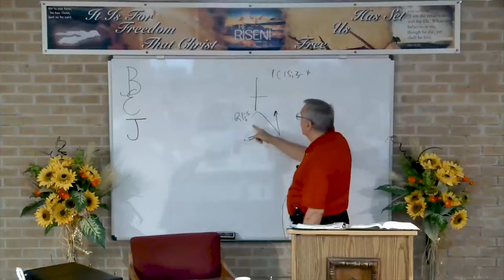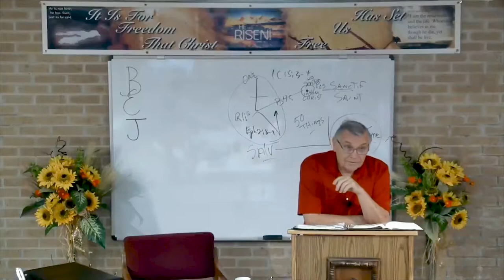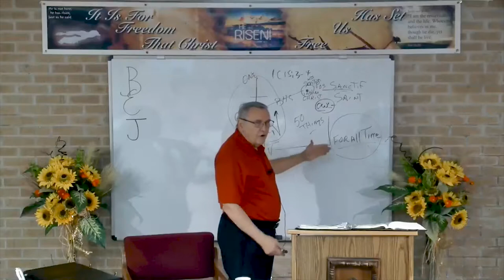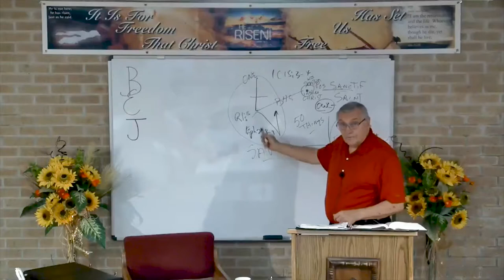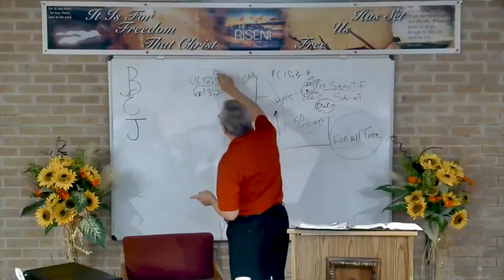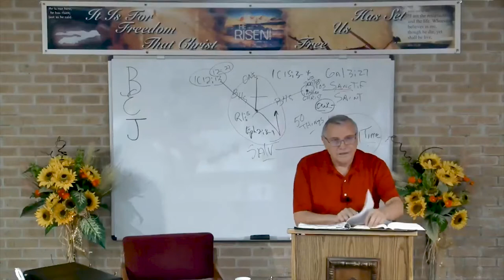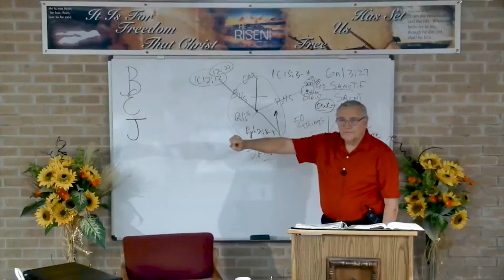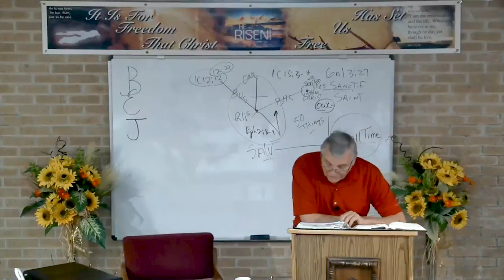DSBC - Ron Adema - A New Covenant (#28) - Positional Sanctification - Aug. 21st 2018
Series: A New Covenant (#27)

Lesson:  Positional Sanctification

Text: Hebrews 10:14